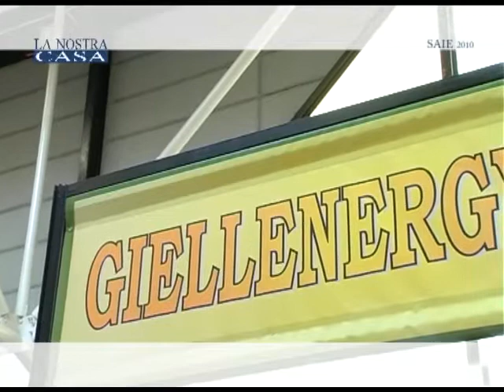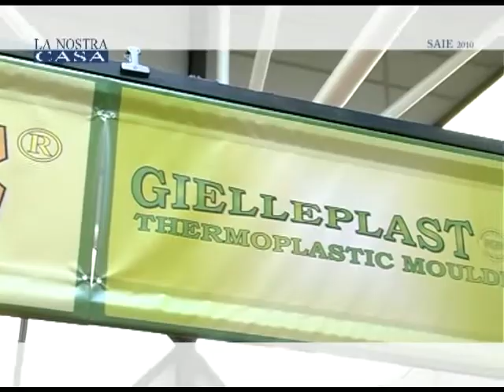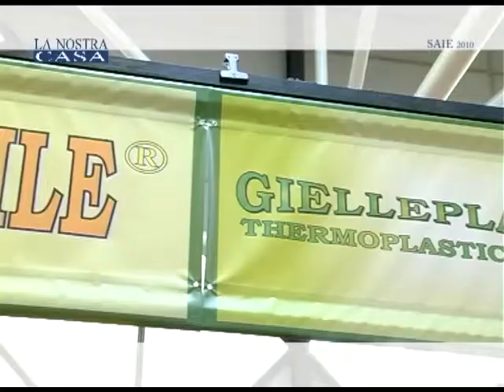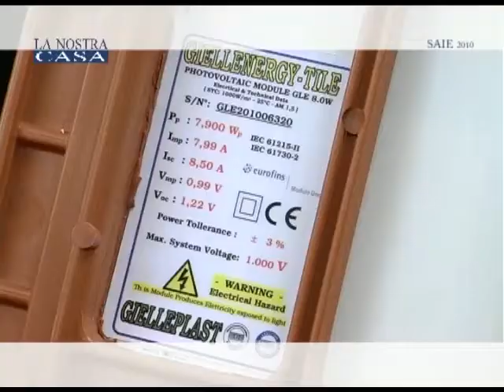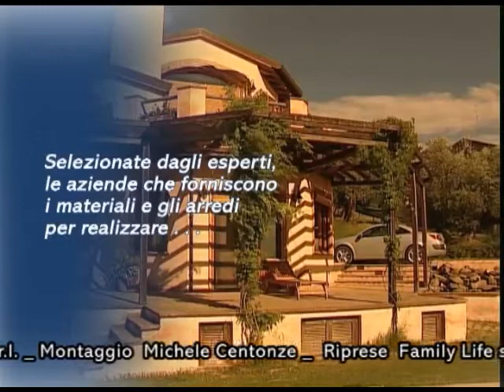Gielleplast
La Gielleplast nasce dalla pluriannuale esperienza nel settore dello stampaggio termoplastici con particolare attenzione allo sviluppo della tecnologia bicomponente. Giellenergy-Tile è una Tegola fotovoltaica, in resina riciclabile, di facile montaggio.